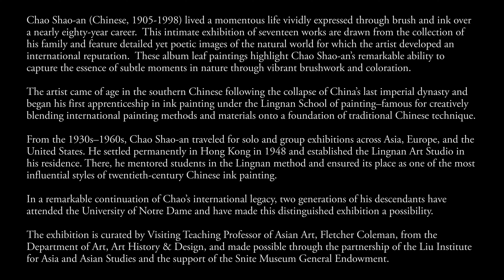Chao Shao-an: Moments between Worlds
Chao Shao-an (Chinese, 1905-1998) lived a momentous life vividly expressed through brush and ink over a nearly eighty-year career.  This intimate exhibition of seventeen works are drawn from the collection of his family and feature detailed yet poetic images of the natural world for which the artist developed an international reputation.  These album leaf paintings highlight Chao Shao-an’s remarkable ability to capture the essence of subtle moments in nature through vibrant brushwork and coloration.

The artist came of age in the southern Chinese following the collapse of China’s last imperial dynasty and began his first apprenticeship in ink painting under the Lingnan School of painting–famous for creatively blending international painting methods and materials onto a foundation of traditional Chinese technique.

From the 1930s–1960s, Chao Shao-an traveled for solo and group exhibitions across Asia, Europe, and the United States. He settled permanently in Hong Kong in 1948 and established the Lingnan Art Studio in his residence. There, he mentored students in the Lingnan method and ensured its place as one of the most influential styles of twentieth-century Chinese ink painting.

In a remarkable continuation of Chao’s international legacy, two generations of his descendants have attended the University of Notre Dame and have made this distinguished exhibition a possibility.

The exhibition is curated by Visiting Teaching Professor of Asian Art, Fletcher Coleman, from the Department of Art, Art History & Design, and made possible through the partnership of the Liu Institute for Asia and Asian Studies and the support of the Snite Museum General Endowment.